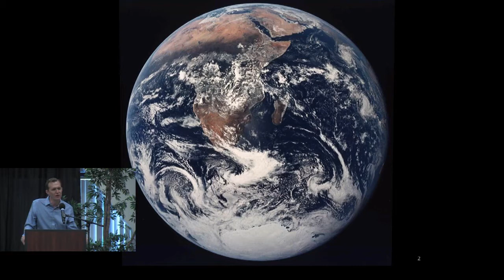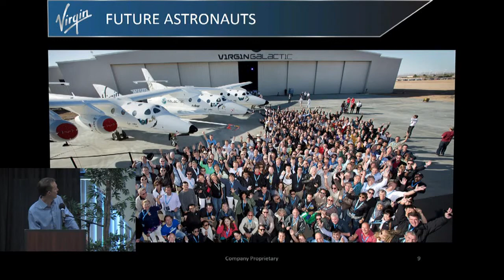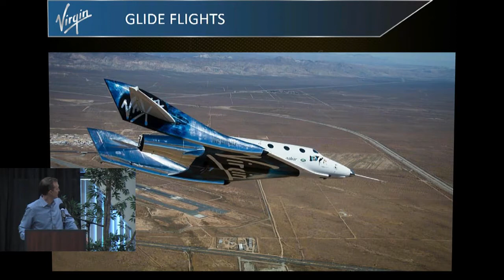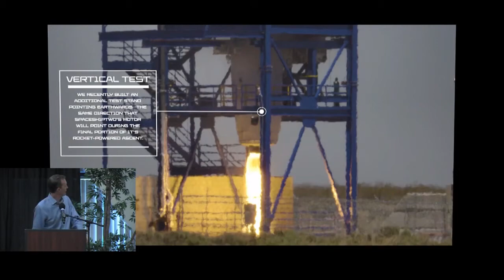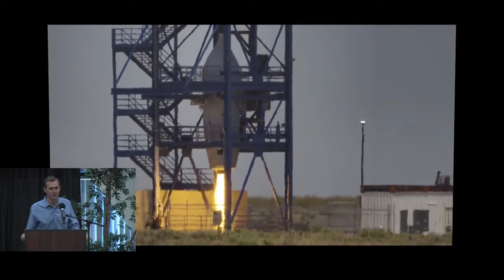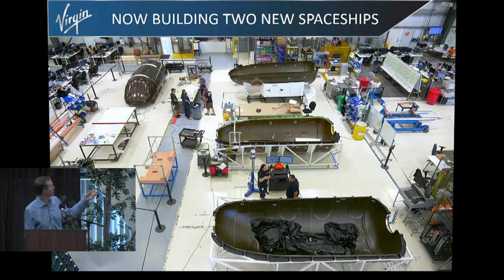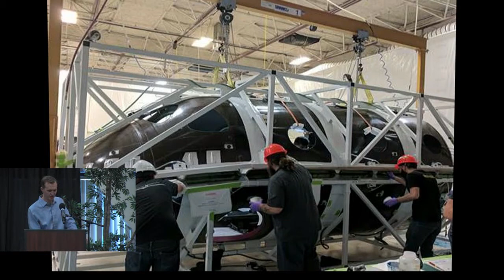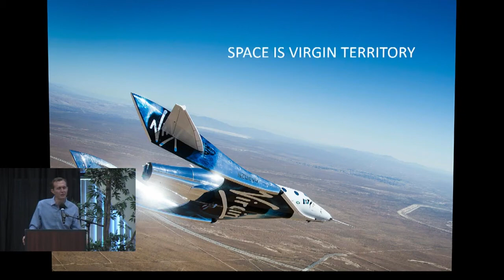George Whitesides - Update on Virgin Galactic - 20th Annual International Mars Society Convention